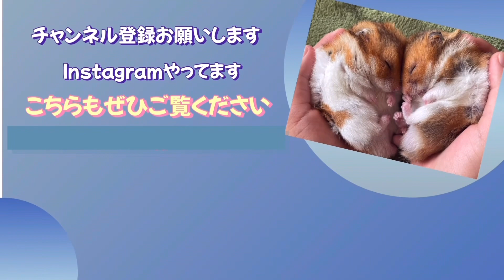びびりハムスターの現在